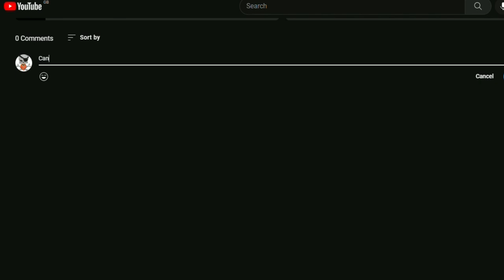What do I need to play D&D? | RFD PODCAST 002 dnd #002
In tonight's episode we look at advice for new players/GM's who have started their adventure into D&D.

You can also find us over on Rumble